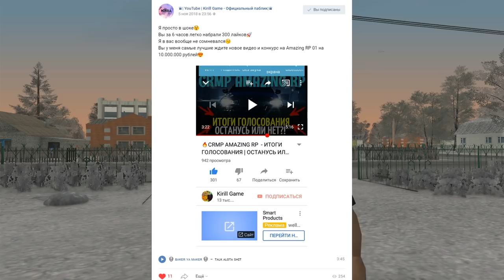🔥CRMP Amazing RolePlay - Я ВЕРНУЛСЯ | РАЗГОВОРНАЯ СЕРИЯ | ПЛАНЫ НА БУДУЩЕЕ И НЕ ТОЛЬКО!#1095